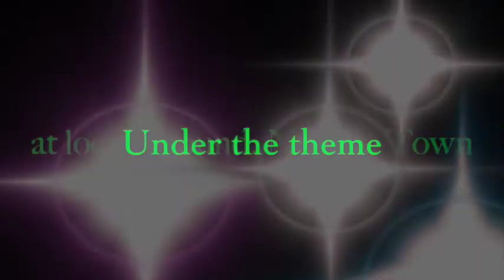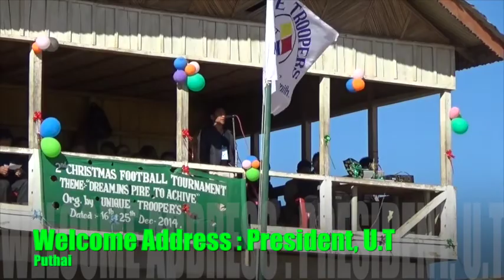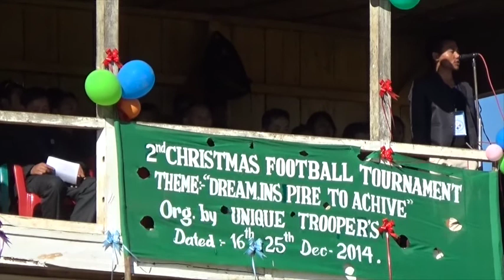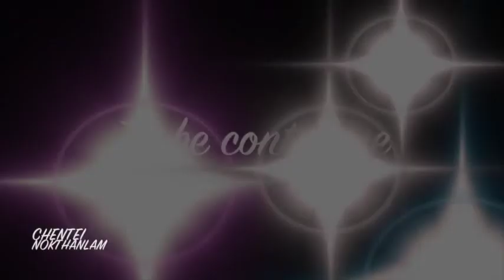Football tournament - Unique Troopers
Motto: Towards zenith
Unique Troopers -  2014  at Local Ground, Noklak Town

Digital Nagaland